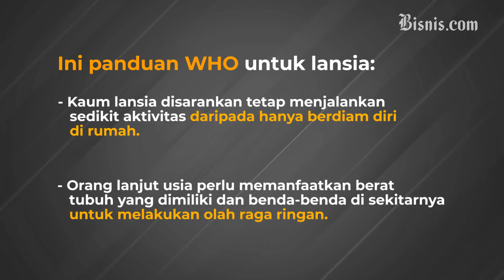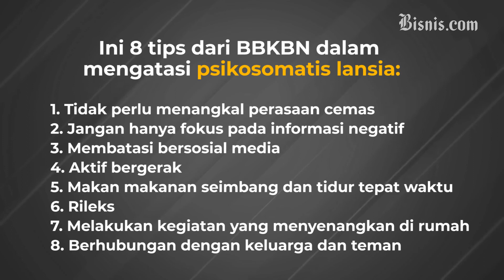Menjaga Lansia Terhindar dari Covid-19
Yuk kita bersama-sama melawan virus corona. Khusus untuk lansia, Sobat Bisnis bisa memberikan edukasi, dan pengetahuan agar tetap sehat dan terhindar dari kecemasan tertular Covid-19.